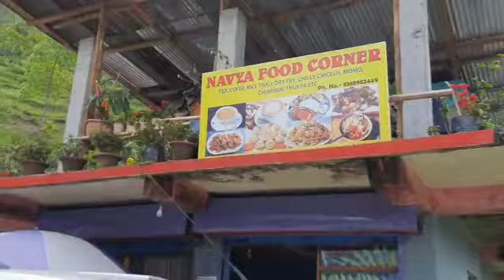||Sitong এ গিয়েও কমলালেবু দেখতে পেলাম না|| Kalimpong tour day 3||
Hello বন্ধুরা,এতদিন পরে vlog দেওয়ার জন্য দুঃখিত। last vlog দেওয়ার পর আমি খুবই ব্যস্ত হয়ে পড়েছিলাম, আর আমার anniversary ও ছিল তাই একটুও সময় পাইনি। আজ থেকেই আবার শুরু করলাম vlog দেওয়া। এরপর Anniversary vlog ও আসছে ।তোমাদের  অনেক ধন্যবাদ আমার পাশে থাকার জন্য।

Sending love ❤

Music 🎶  : Music: Outside
Musician: @iksonmusic